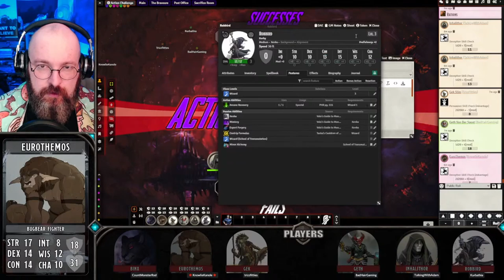The Stars of Made of Magic Ep.3 - D&D 5e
FRIEND-O's

Music in my videos are usually from Monstercat, NCS or Harris Heller. Live stream music is usually from the Pretzel.rocks

Other commonly used songs are:
Reverie by Ross Bugden
Olympus by Ross Bugden
Run by Ross Bugden
The Wild West by Ross Bugden
Beyond by Whitesand